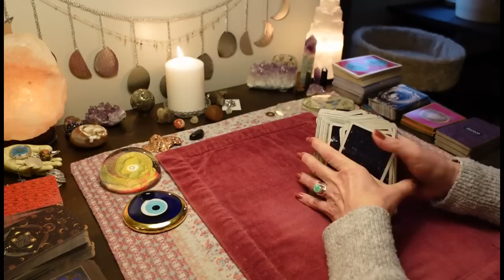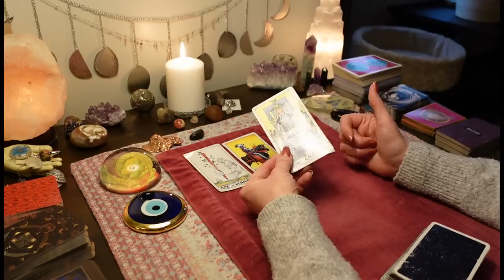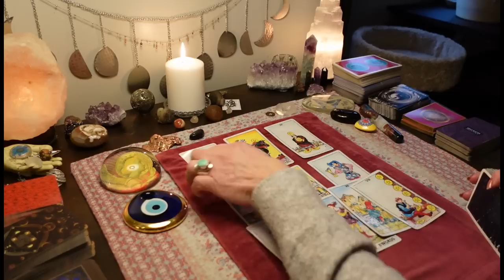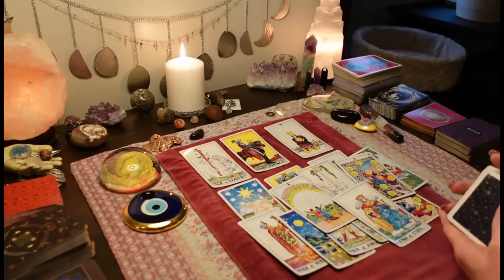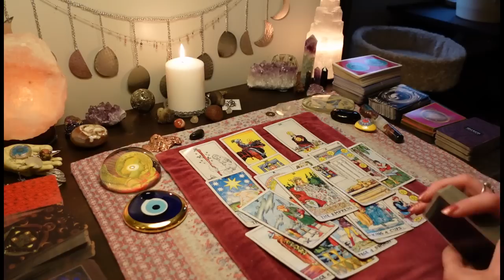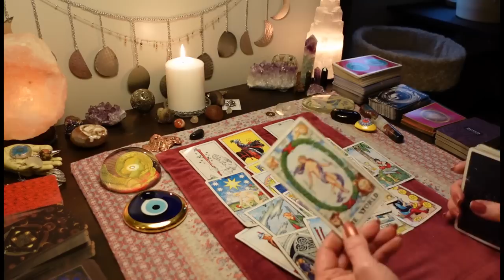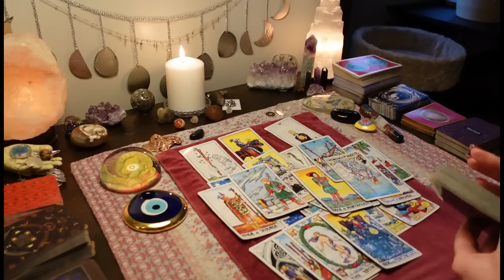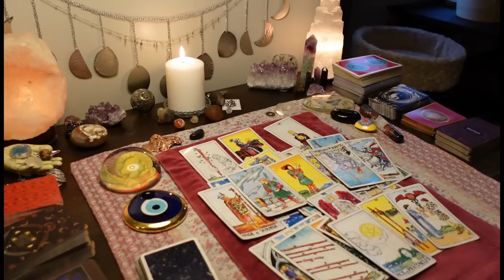Who Does This Person Think They Are?! FIGHTING Mad When You Find Someone New. COLLECTIVE